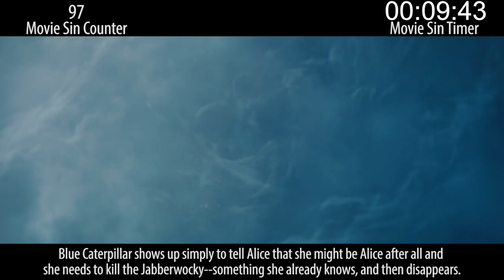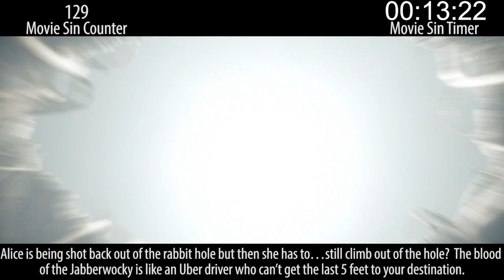Everything Wrong With Alice In Wonderland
With a sequel coming soon for Tim Burton's Alice In Wonderland, we thought it was worth checking out the first one for sins. Boy were we ever right. Sin-poluzza!

Thursday: Wanna-be scary sins.